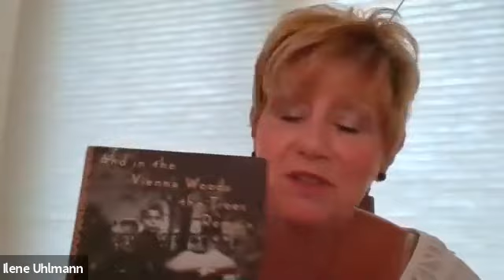Book Discussion with author Elisabeth Asbrink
Discussion with author of And in the Vienna Woods the Trees Remain and 1947: Where Now Begins with author Elisabeth Asbrink